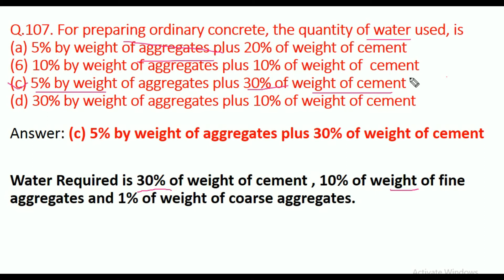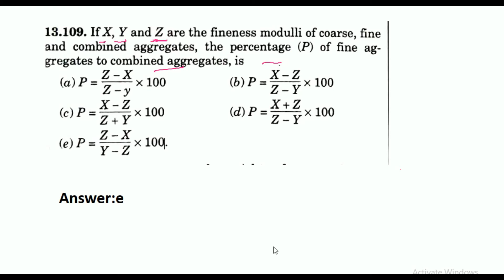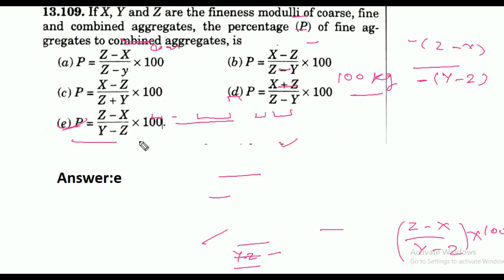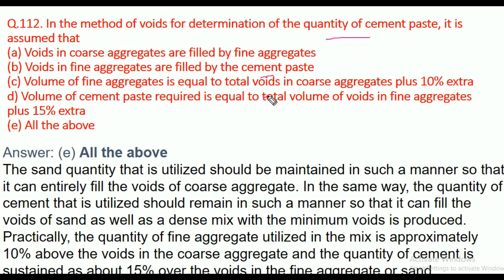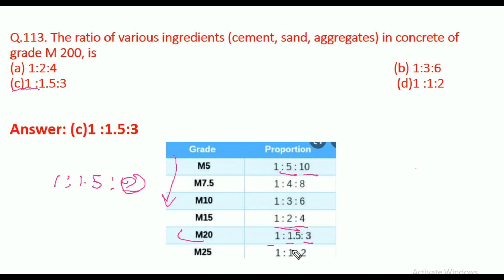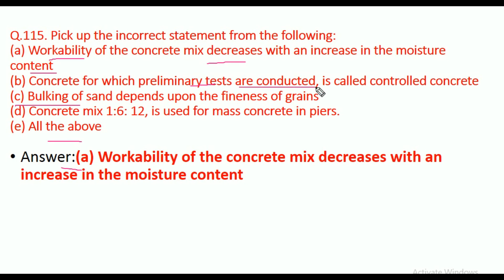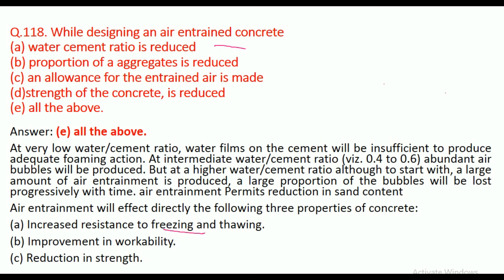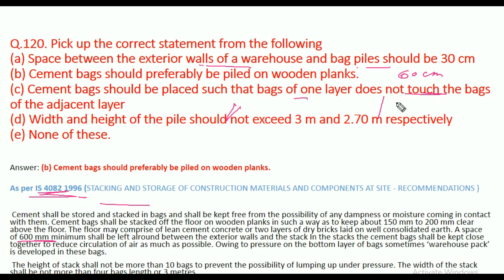R Agor Solutions Concrete Technology Part-8||Q.106 to Q.120